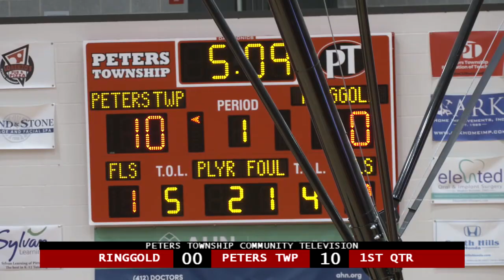Peters Township High School Boys Basketball vs. Ringgold - January 9, 2024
Peters Township High School Boys Basketball vs. Ringgold recorded on January 9, 2024.